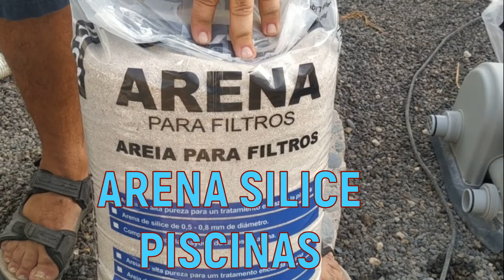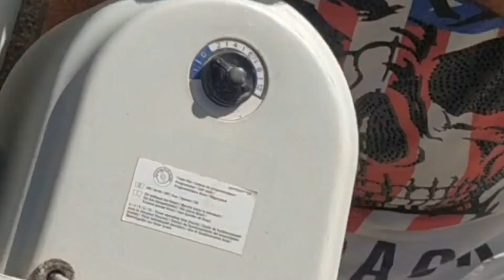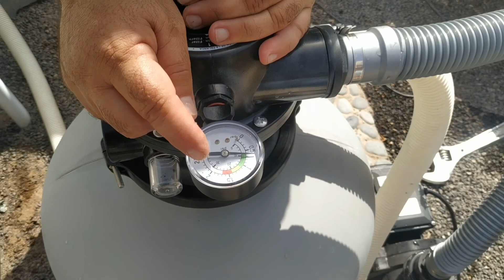Funcionará❓...BOMBA [depuradora de ARENA] para PISCINAS desmontables intex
No estoy nada contento con el vendedor 05:48 . Cambiamos la depuradora de cartucho que traía nuestra piscina desmontable INTEX por una bomba con filtro de arena de sílice y vemos como nos fue el resultado en un agua turbia donde el filtro de cartucho que viene de fábrica para esta piscina ya no tenía el rendimiento adecuado ya que el volumen de usuarios han subido ya que comenzamos a alquilar FincaMulata. Nos encontramos algún inconveniente que queremos mostrar para que no les pase a ustedes si van a hacer un cambio como el que nosotro hicimos.

Por si te interesa:
00:00 A CONTINUACIÓN...
00:13 FILTRO DE CARTUCHO.
00:45 Truco antes de llenar la depuradora con arena.
02:12 Arena de sílice para filtro de piscinas.
05:16 Acoples EXTRAS para la BOMBA de ARENA.

Todos nos nuestros vídeos son parte de un proyecto de emprendimiento en pareja. Hemos retomado una parcela y la vamos a transformar en un espacio diferente con materiales en su inmensa mayoría que estaban destinados a ir a la basura.
Nuestra misión será de  RECICLAR, REUTILIZAR Y REINVENTAR a los que muchos tiran y consideran basura de esta manera les damos una segunda oportunidad. Para eso buscaremos información en YouTube y sin ser unos expertos crearemos vídeos de como lo hacemos nosotros dándole un enfoque diferente.
Si te gustó el vídeo no olvides, manito arriba y si tienes algo que decirme pues déjamelo en los comentarios y yo te respondo! :*🧡